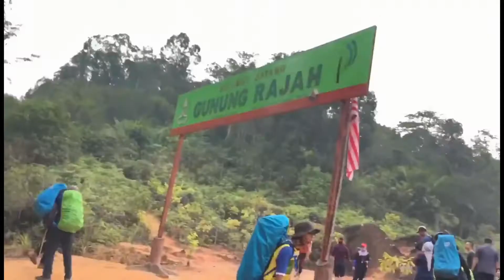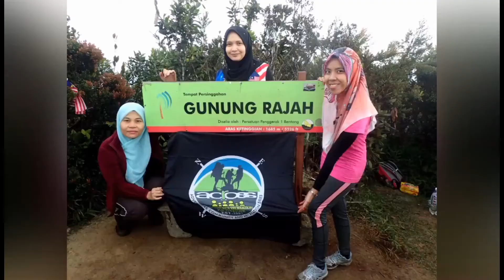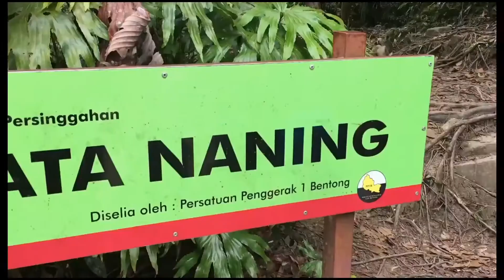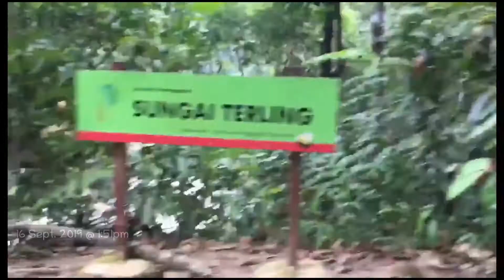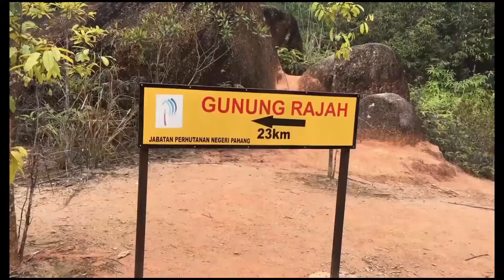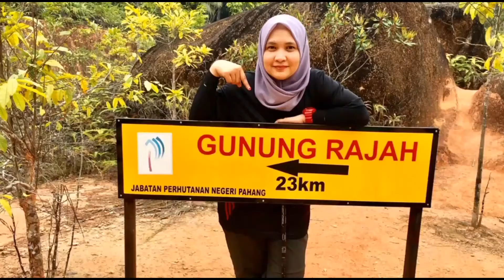Gunung Rajah Expedition. You Can Do It!!!